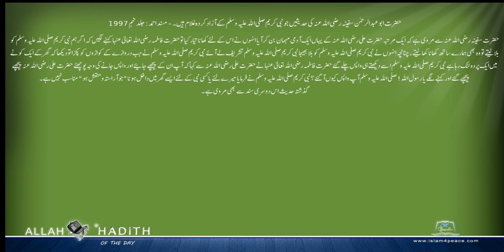حضرت ابوعبدالرحمن سفینہ رضی اللہ عنہ کی حدیثیں جو نبی کریم صلی اللہ علیہ وسلم کے آزاد کردہ غلام ہیں